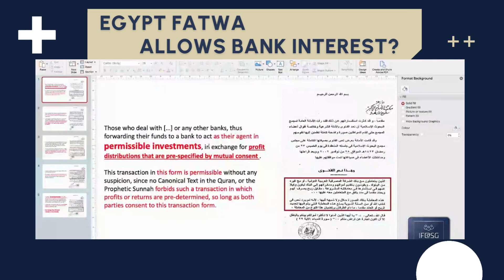Explaining Egypt Fatwa on Bank Interest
Heard of people referencing an Egypt Fatwa to allow bank interest? 😯

Bought to you by IFSG! Look out for our next event!